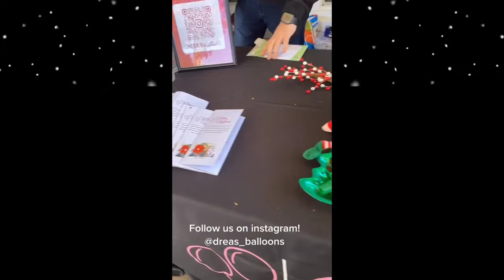Christmas BALLOONS on Tik Tok 2020 Video Compilation! Amazing Balloon Artists!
Hi guys! We found some Christmas balloon videos on Tik Tok.  We thought it would be fun to share a compilation of the weird and funny Christmas balloon videos on Tik Tok.

This is a compilation of tik toks we found that are related to or about Christmas balloons!  The tik toks are clean and don't have anything vulgar or bad words.

From giant Christmas trees of balloons to walls of beautiful Christmas balloons!

Some videos are funny but many of them are weird or bizarre.  We hope you like this balloon tik tok compilation video.

Weird & Funny BALLOON Tik Tok Videos! Compilation